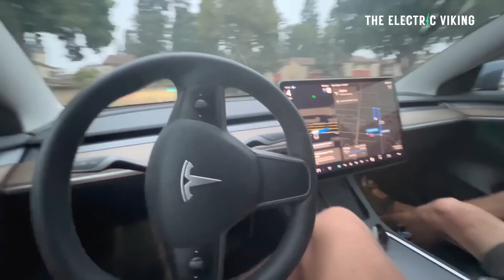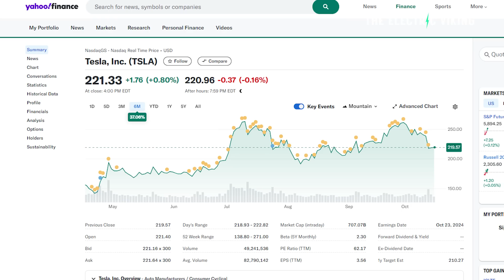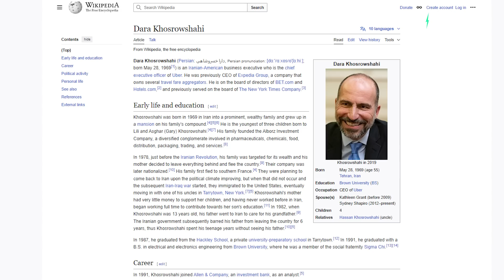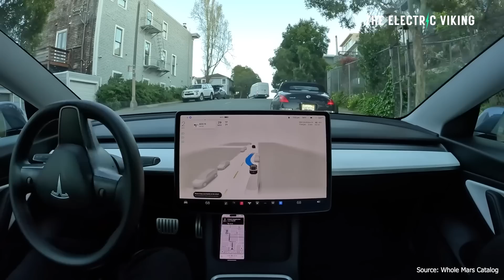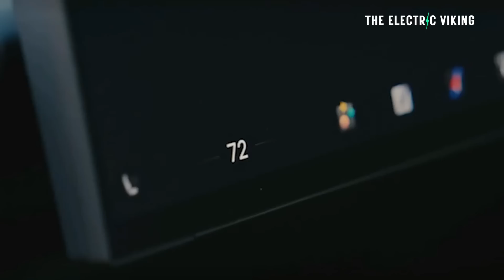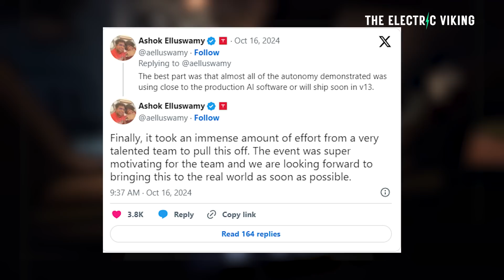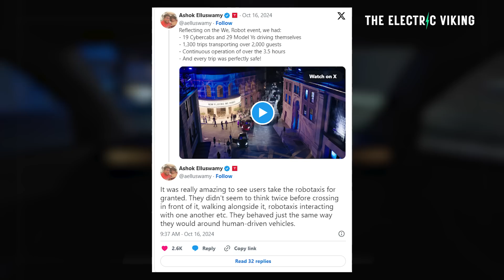Tesla and Uber discuss partnering on Cybercab Robotaxi fleet in 2025